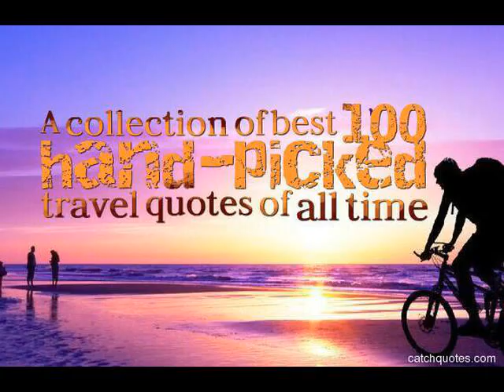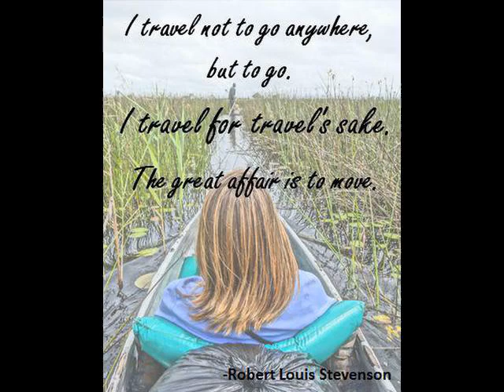top 100 travel quotes